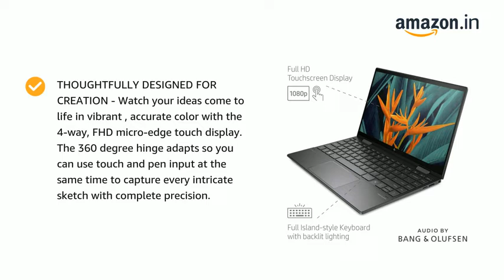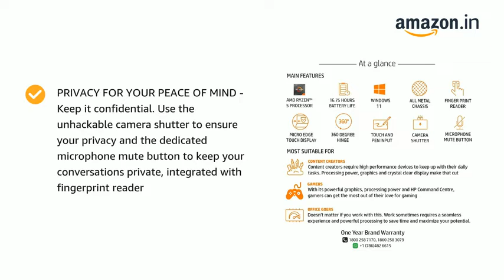HP Envy x360 Review & First Look